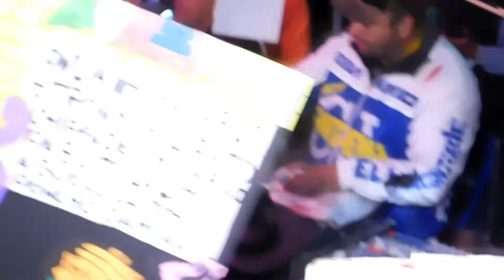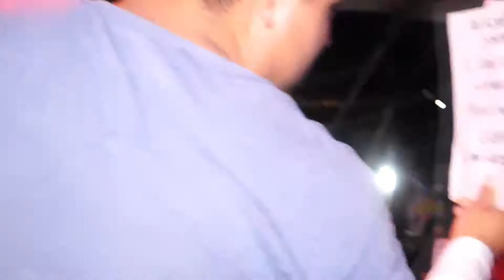SONIDO FANTASMA CJ LA DANZA DEL ORIENTE | TOTIMEHUACAN